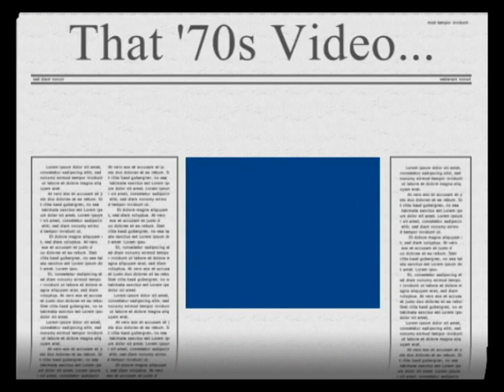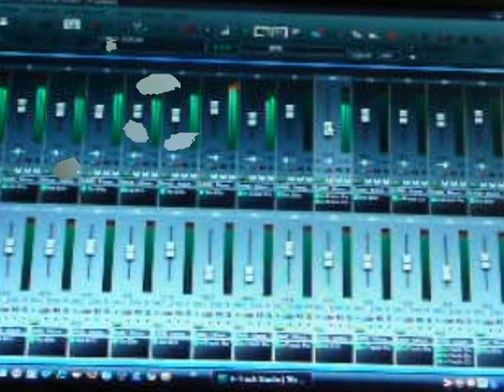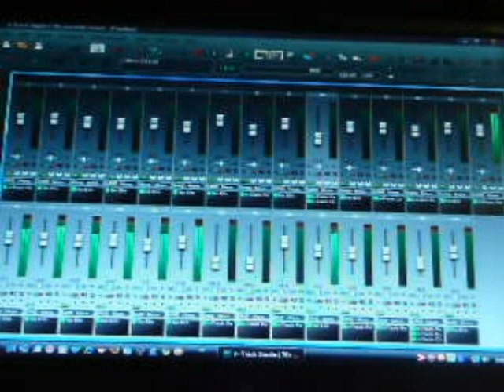That '70s Video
The '70s.  The decade when most boomers I know traded childhood for adulthood.  A decade of unprecedented pendulum swings in culture...from the Kent State-spawned angst of the Vietnam War era, to the fall of the Nixonian establishment elite, to the epoch of modern sci-fi action  cinema. From discontent to disco, from the Beatles to the B-52's, from 30-cent gas to four-hour lines at the pump, from Apollo to Skylab, from long-hair and love beads to Brooks Bros. and attaché cases.  This decade featured it all.   It was a decade of firsts...first cars, first jobs, first marriages... and a decade of lasts... last prom nights, last high school sweethearts...  This was the decade we moved out, we moved up...and in the end, it seems, we just kept right on moving...into the '80s.  But that's another jam.

This is the Coneflower Basement Band tribute to the decade when most of the Baby Boomer generation "learned the truth at seventeen".